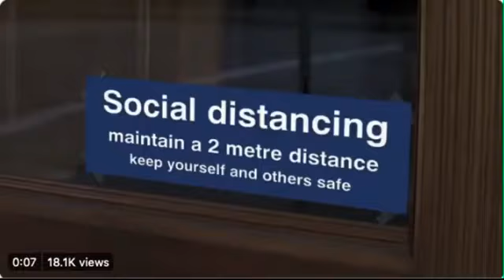They Live 2020 Version